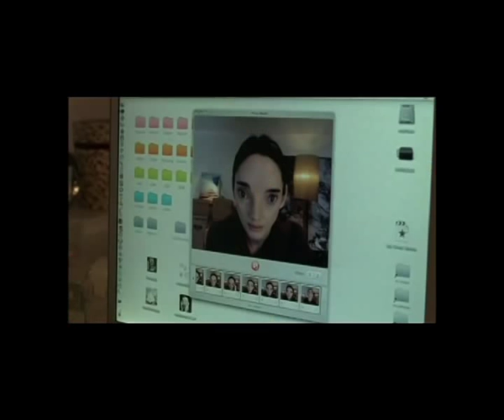Medianeras - Trailer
Medianeras - 2011 (trailer)
Réalisateur : Gustavo Taretto